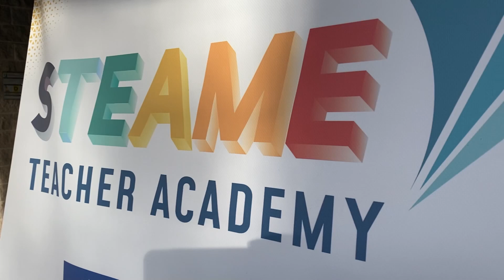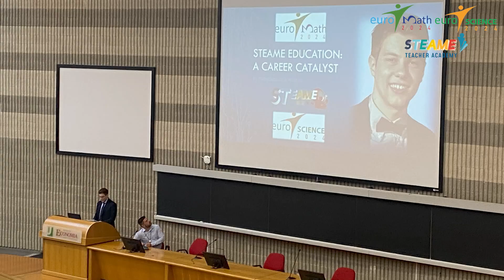EUROMATH&EUROSCIENCE 2024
The EUROMATH&EUROSCIENCE 2024 Student Conference, together with the European STEAME ACADEMY 2024 Symposium, took place at the Tor Vergata University of Rome, from 12-16 March 2024.